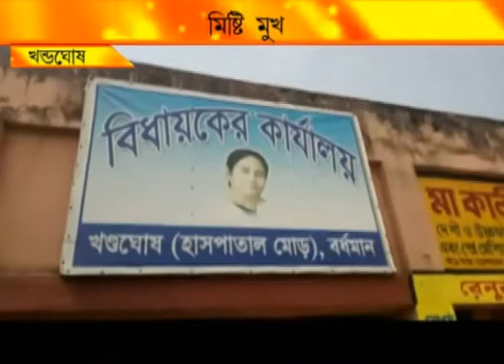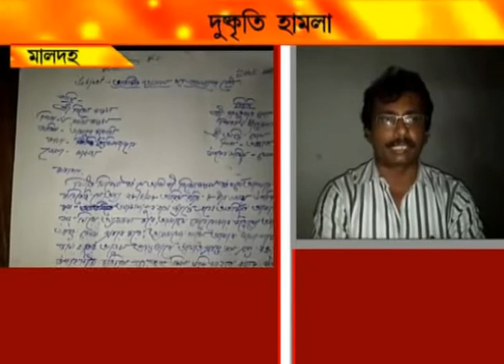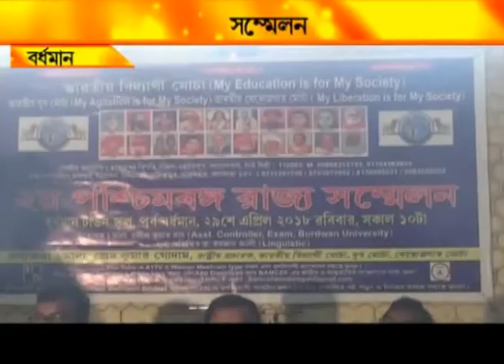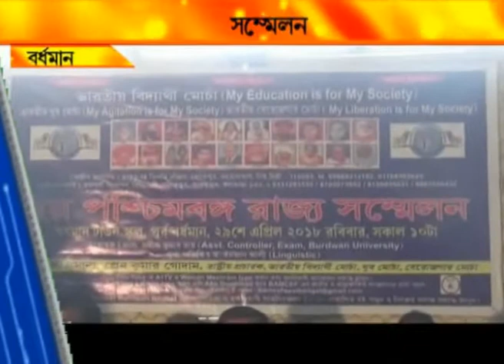NEWS 29.4.18 1ST